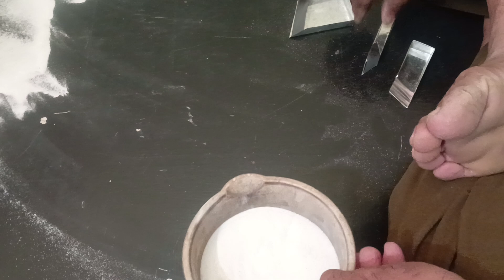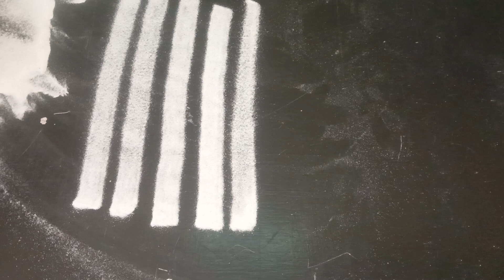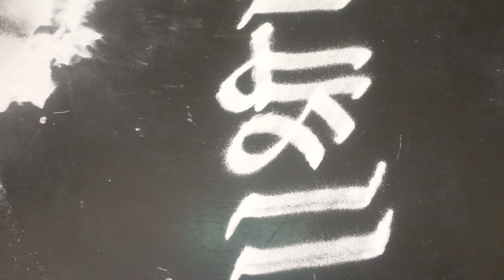tools चिकटपट्टी लावलेले का वापरावे!